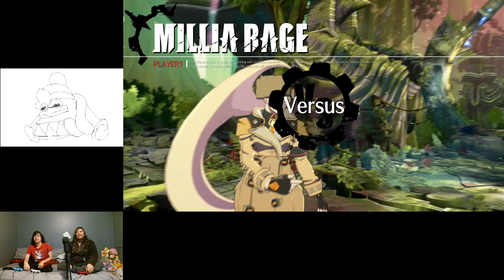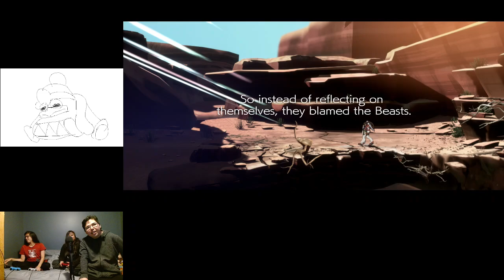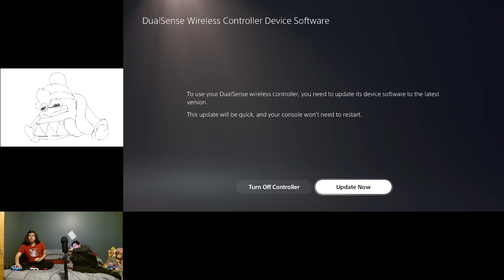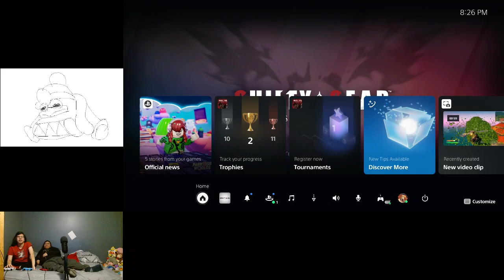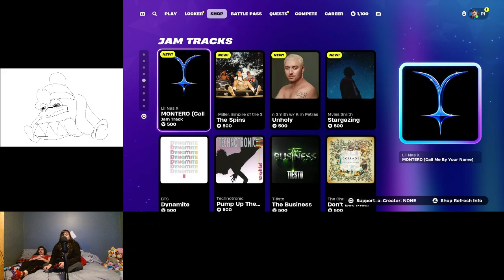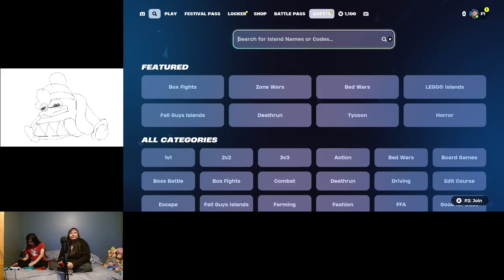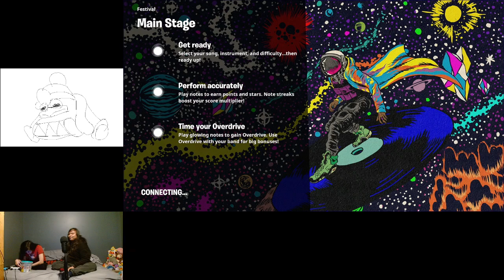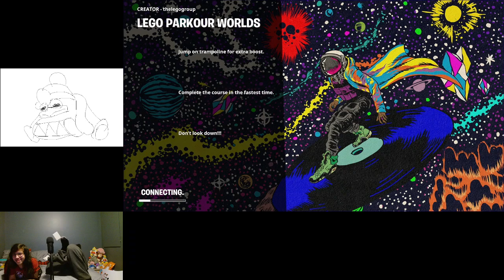guilty fortnite lego